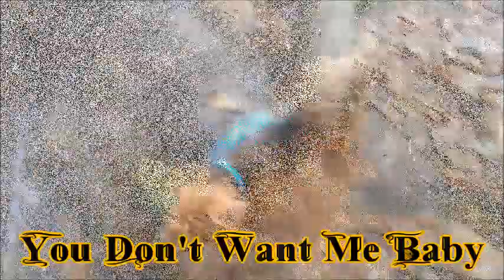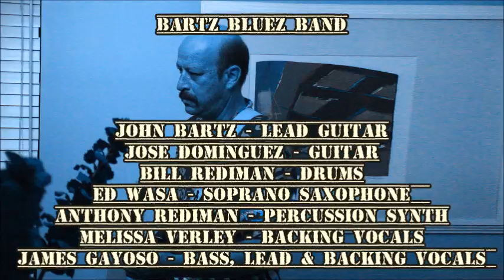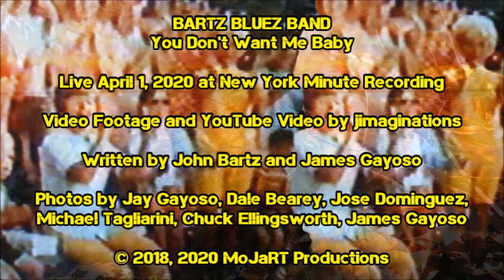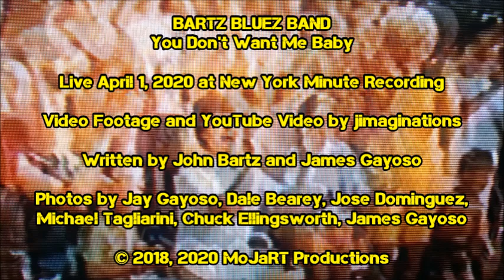You Don't Want Me Baby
04 - You Don't Want Me Baby
CoVid-19 Concert, April Fool's Day 2020

John Bartz - Lead Guitar
Bill Rediman - Drums
Ed Wasa - Soprano Saxophone
Jose Dominguez - Guitar
Anthony Rediman - Percussion Synthesizer
Emma - Backing Vocals
James Gayoso - Bass, Lead & backing vocals
Dale Bearey

Video Footage and YouTube Video by jimaginations

Written by John Bartz and James Gayoso

Photos by Jay Gayoso, Dale Bearey, Jose Dominguez,
Michael Tagliarini, Chuck Ellingsworth, James Gayoso,
Daniel Durand

Times Old Attic font by Koczman Bálint,
Cpr.Sparhelt on dafont.com, created in 2008
Top Secret font by Koczman Bálint,
Magique Fonts on dafont.com, created in 2013